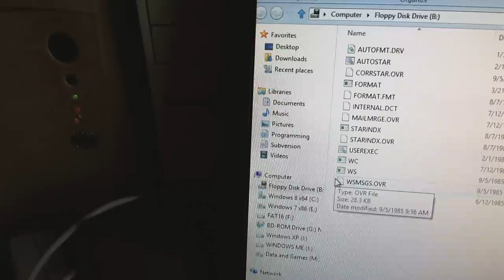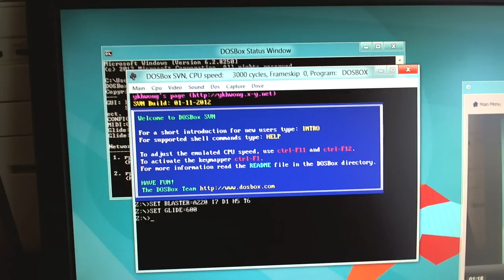Reading a 5.25" Floppy Disk in Windows 8 Consumer Preview x64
This is a video of me reading a 5.25" floppy disk in Windows 8 Consumer Preview and it works, despite some decay of the disk.  Of course, 64-bit versions of Windows will not run DOS programs, but DOSBox will.